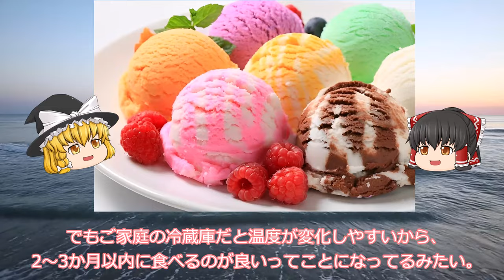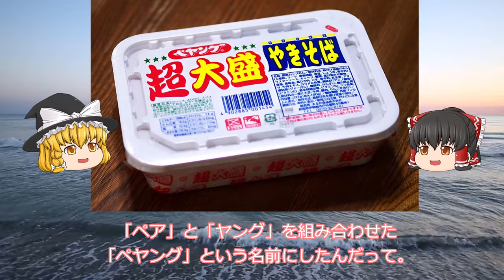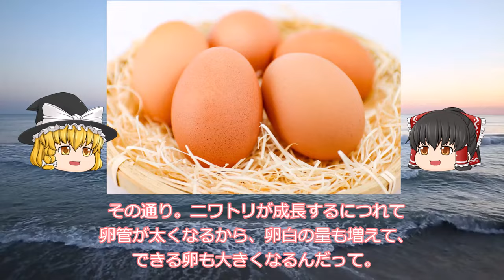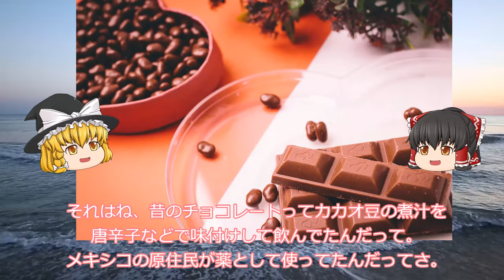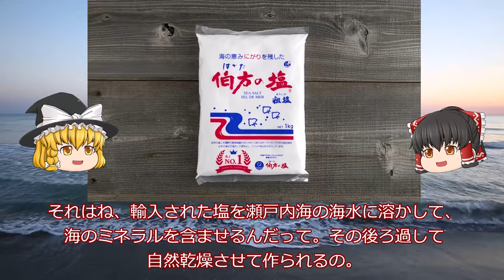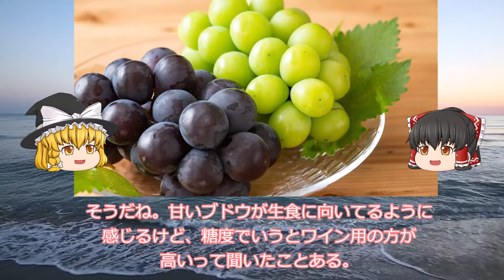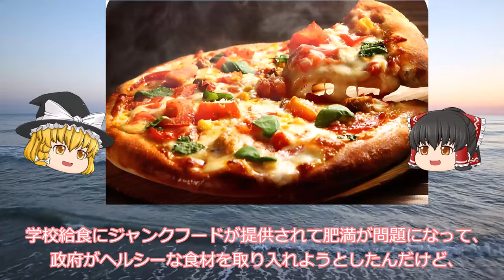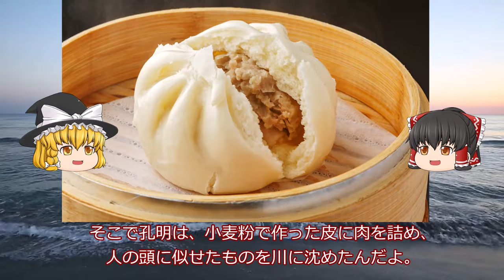【ゆっくり解説】驚きの食べ物の雑学70選！ あなたはいくつ知ってる？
ゆっくり解説でいろんな雑学を紹介します。

この動画では、食べ物に関する興味深い雑学を70選ご紹介します！食材の秘密や裏話など、知っていると面白い情報が満載です。ゆっくりとした解説スタイルでお届けするので、リラックスしてお楽しみください。お腹が空くこと間違いなし！ぜひ一緒に食べ物の世界を探索してみましょう。お楽しみに！

00:00 オープニング
00:26 食べ物の雑学まとめ【初級レベル】
00:28 1:カツカレーの考案者はプロ野球選手だった
01:03 2:コッペパンの「コッペ」はフランス語に由来する
01:40 3:インドに「カレー」という料理は存在しない
02:01 4:マスクメロンの「マスク」とは「ムスク」のことである
02:22 5:蕎麦はもともと麺類ではなかった
03:00 6:チョコチップクッキーは不本意にできた
03:29 7:アイスクリームには賞味期限がない
04:01 8:海外では「ハンバーグ」が通じない
04:30 9:ラムネの栓はビー玉にしか務まらない
05:13 10:焼き鳥の肉はもともとスズメだった
05:59 11:日本一アイスクリームの消費量が少ないのは沖縄県である
06:35 12:チーズの穴には呼び名がある
07:04 13:料理の「コク」を漢字で書くと「酷」である
07:37 14:台湾まぜそばは日本発祥である
08:15 15:「のりたま」にはこしあんが使われている
08:53 16:「ペヤング」はカップルに向けて作られた
09:24 17:エビチリは日本発祥の中華料理である
10:03 18:玉露にはコーヒー以上のカフェインが含まれている
10:44 19:卵の大きさはニワトリの年齢に比例している
11:16 20:シュウマイのグリーンピースはショートケーキを模していた
11:40 食べ物の雑学まとめ【中級レベル】
11:42 1:ウナギには毒がある
12:17 2:たい焼きには「天然」と「養殖」がある
12:47 3:ホットドッグのパンは手袋の代わりだった
13:19 4:「ひやむぎ」と「そうめん」の違いは麺の細さだけである
13:45 5:「パン」はポルトガル語である
14:11 6:ウインナーに切り込みを入れるのは日本だけである
14:40 7:果汁100％じゃないものは「ジュース」ではない
15:15 8:「じゃがいも」の正式名称は「じゃがたらいも」である
15:37 9:「二十世紀梨」は19世紀につくられた
16:01 10:もともとドーナツには穴がなかった
16:34 11:中国では焼き餃子よりも水餃子の方が主流
17:03 12:チョコレートにも致死量がある
17:44 13:もんじゃ焼きは子供への教育で使われていた
18:20 14:海外で生チョコを意味する「ガナッシュ」とは「マヌケ」という意味である
18:55 15:しゃぶしゃぶの語源は肉を「しゃぶしゃぶ」するからではない
19:27 16:チョコレートの語源は「苦い水」である
20:05 17:ゆず胡椒に「コショウ」は入っていない
20:38 18:納豆と卵は実は相性が悪い
21:18 19:「バッテラ」はサバ寿司のことではない
22:01 20:「ねぎま」の「ま」はマグロのことだった
22:39 食べ物の雑学まとめ【上級レベル】
22:42 1:トマトは禁断の果実だった
23:11 2:伯方の塩は「伯方」の塩ではない
23:35 3:「おかき」と「せんべい」は原料が違う
23:56 4:「ウインナー」は「ソーセージ」の一種である
24:23 5:大根おろしの辛みは、人や虫から身を守るためにある
24:50 6:にぎり寿司の自動販売機がある
25:15 7:ポン酢の名称はオランダ語に由来する
25:45 8:ラーメン丼にうずまき模様をつけ始めたのは日本である
26:14 9:お刺身に添えてある菊は飾りではない
26:44 10:永谷園のお茶漬けに入っているアラレは乾燥剤の役目をしている
27:16 11:「ネギトロ」の「ネギ」とは野菜のネギではない
27:42 12:精進料理でも食べてはいけない野菜がある
28:10 13:ブドウは食用のものよりワイン用のものの方が甘い
28:40 14:「ウィルキンソン」の原産地は日本である
29:11 15:のど飴を連続で舐めてはいけない
29:39 16:「プリングルス」はポテトチップスではない
30:23 17:ふりかけの「ゆかり」には色々な「縁」があった
31:04 18:赤味噌も白味噌も原材料は変わらない
31:39 19:お米の名前の表記にはルールがあった
32:10 20:鴨肉のほとんどはアヒルの肉である
32:52 食べ物の雑学まとめ【最上級レベル】
32:54 1:海苔は日本人にしか消化できない
33:29 2:ピザは野菜である
34:06 3:食べると悪夢を見るチーズがある
34:42 4:マックのチキンナゲットは和食を参考にしてつくられた
35:23 5:ふりかけは薬剤師が発明した
35:53 6:ニンニクをレンジで温めると高速で回転する
36:22 7:タルタルソースの語源はモンゴルの遊牧民に由来する
37:09 8:「つくね」と「つみれ」の違いは肉の種類ではない
37:51 9:コーヒー豆は2種類しかない
38:23 10:饅頭の考案者は諸葛亮孔明である
39:14 まとめ